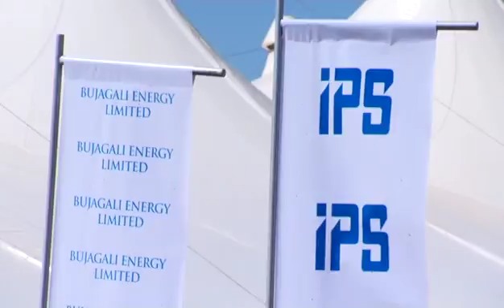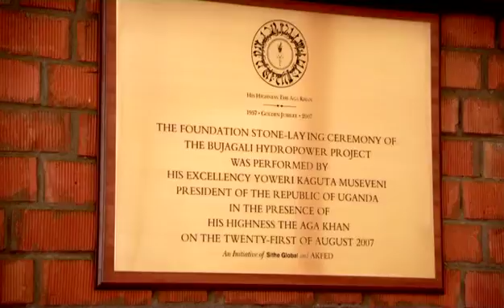Aga Khan Fund for Economic Development | Bujagali Hydropower Project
His Highness the AgaKhan and Uganda's President His Excellency Yoweri Kaguta Museveni today laid the foundationstone for the US$ 770 million Bujagali Hydroelectric Power Project, Uganda's largest hydropower project.